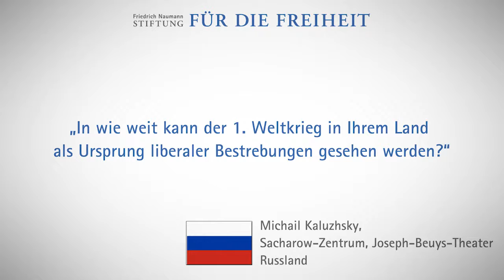Michail Kaluzhsky, Russland: 1. Weltkrieg als Ursprung des Liberalismus?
„In wieweit kann der Erste Weltkrieg in Ihrem Land als Ursprung liberaler Bestrebungen gesehen werden? Welchen Stellenwert hatten liberale Ideen vor bzw. nach dem Ersten Weltkrieg in Ihrem Land?" – Frage Michail Kaluzhsky, Journalist, Kurator der Theaterprogramme des Sacharow-Zentrums und der Dokumantarprogramme des Joseph-Beuys-Theaters im Rahmen des Projekts "Weltkrieg und Liberalismus - Partnerperspektiven".